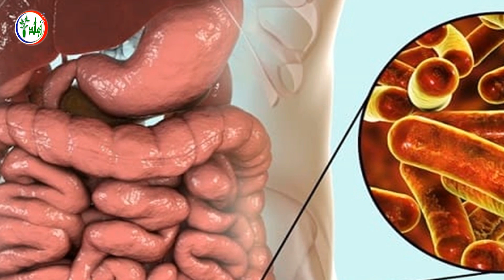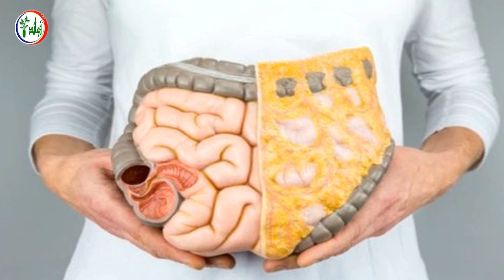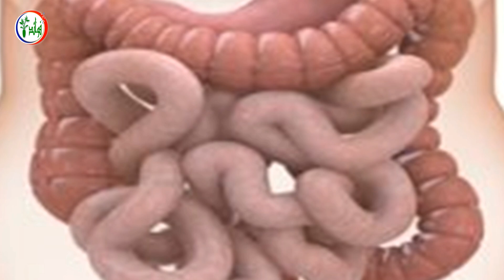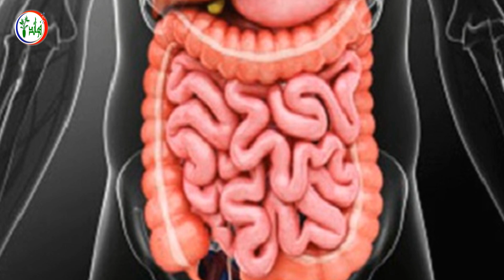اشربه صباحا لتنظيف القولون في يوم واحد ستخرج الفضلات الكريهة سيختفي الامساك وتعفنات البطن والامعاء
تنظيف القولون هل هو حقيقة؟ وهل هو نافع أم ضار؟ وهل يوجد طرق صحية لتنظيف القولون؟ هناك الكثير ممن يحرص على تنظيف القولون بالطرق الطبيعية وبالأطعمة للوقاية من الأمراض، وثمة من يلجأ إلي عملية تنظيف القولون العلاجي من خلال استخدام ادوية تنظيف القولون، إذ تنتشر حبوب تنظيف القولون من الصيدليه، وثمة من يلجأ لتنظيف القولون الطبيعي الذي يعمل على تنظيف القولون من البراز المتحجر والسموم و تنظيف البطن من الفضلات الكريهة ليختفي الامساك وتعفنات البطن والامعاء.
لكن بالمقابل هناك أيضا من تحدث عن مشروبات لتنظيف القولون ومنهم من يقول أن يوجد طريقة سهلة لتنظيف القولون وأنه يمكن ذلك من خلال تنظيف القولون من البراز المتحجر في 8 دقائق، وهناك اخرين تكلموا عن كوب تنظيف القولون بالأعشاب وأن هذا مذكور في القران.
في هذا الفيديو من قناة فوائد سوف نطرح عليكم طريقة تنظيف القولون في يوم واحد و نهائيا بطريقة سهلة لتنظيف القولون بحيث تعمل على تنظيف القولون من البراز المتحجر، و لتخرج منك فضلات صلبة كالأحجار لم تخرج منذ سنوات عديدة وستخف بطنك بشكل كبير، بل تعتبر من أفضل الطرق لتنظيف البطن.
طريقة تنظيف القولون من السموم هذه التي سوف نطرحها عليكم سوف تخلصك من البراز المتحجر والسموم، نعم، وسوف تساعد على تنظيف البطن والمعدة والامعاء من الغازات طبيعيا، وهي طريقة مضمونة لتنظيف وعلاج القولون، بالتالي ستخلصك من فضلات وسموم متراكمة واعراض القولون كلها التي تعاني منها.
ليس هذا فحسب، بل تعتبر أفضل طريقة لتنظيف القولون في المنزل، ومشروب تنظيف القولون هذا سوف يُخرج منك فضلات صلبة كالأحجار لم تخرج منذ سنوات عديدة وستخف بطنك بشكل كبير وتدريجي، فهي طريقة سحرية فعلاً للتخلص من انتفاخ البطن وسموم الجسم والغازات وبات من اللازم مع ها المشروب الصباحي أن تقول وداعا للغازات وإنتفاخ البطن بل تنظف وتزيل ترسبات المصران القديمة لتغسل القولون وتزيل الانتفاخ نهائيا.
بل من الجيد لك ولصحة الكبد لديك وللجهاز الهضمي ولسائر اعضاء جسمك ان تتناول مشروب يتم تناوله صباحا ل تنظيف القولون في أيام و ستنزل الفضلات الكريهة والامساك سيختفي وستفرغ بطنك.